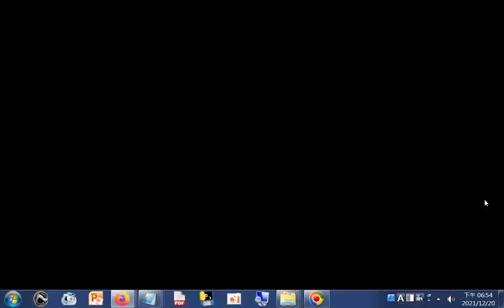20首台語原版老歌欣賞~附KTV歌詞~5、60年前的回憶五